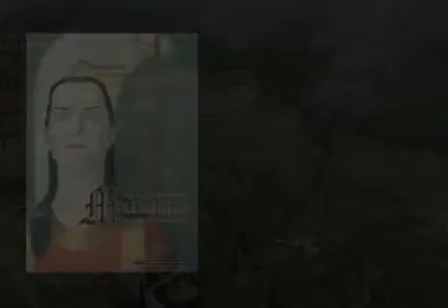Millénaire tome 5 - Bande Annonce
Bande annonce de l'album de BD MILLÉNAIRE TOME 5 ; L'OMBRE DE L'ANTÉCHRIST écrit par Richard D. Nolane et François Miville-Deschênes, publié par Humanoides associes